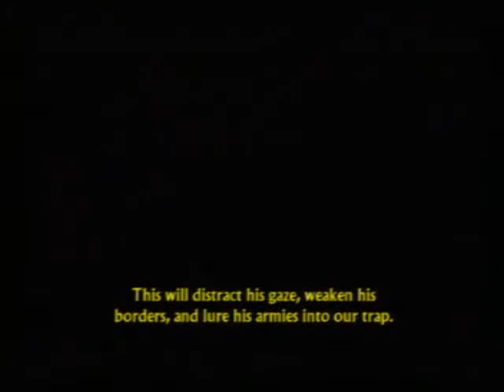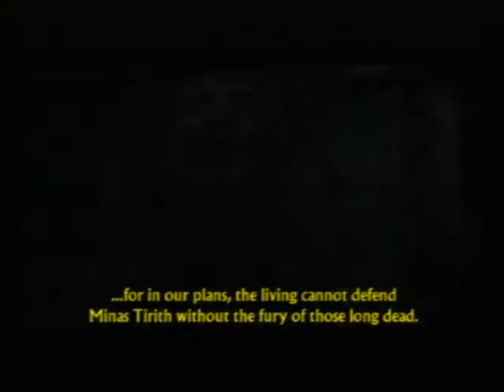Paths of the Dead-Aragorn [1/2]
Aragorn